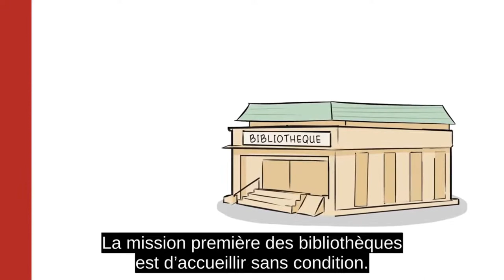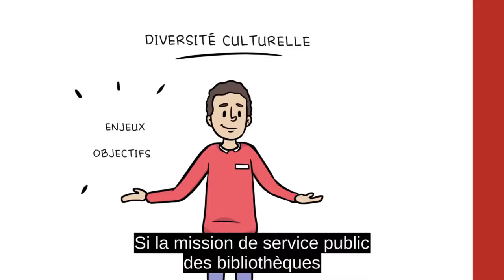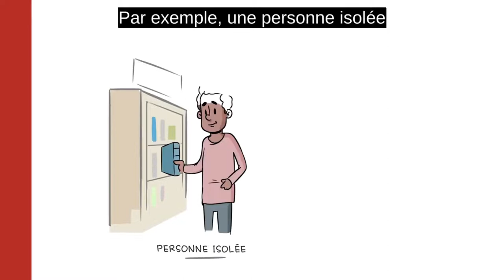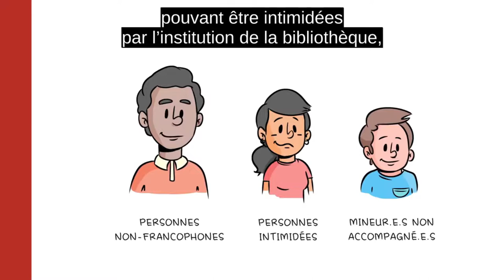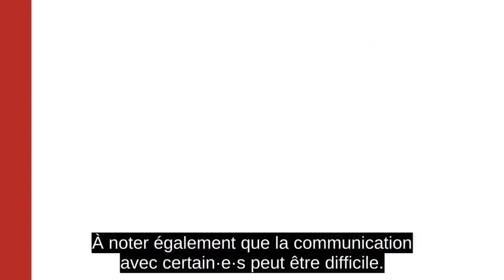2. Identifier et connaître les publics ; BSF Campus [ST FR]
Le collectif Alirebleco s’est donné pour mission de rendre le savoir accessible au plus grand nombre.

Nous avons décidé de rendre accessibles toutes les vidéos du parcours de formation "Accueillir les personnes en migration dans les bibliothèques" de l'association Bibliothèques sans Frontières.

Le poids de cette vidéo a été réduit afin d'économiser l’énergie nécessaire pour la diffuser, et donc les émissions de gaz à effet de serre qui y sont liées. Voici un court guide du Shift Project permettant de réduire fortement le poids des vidéos

Cette vidéo appartient au parcours de formation "Accueillir les personnes en migration dans les bibliothèques".